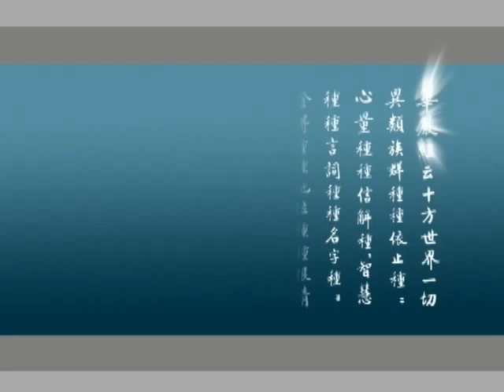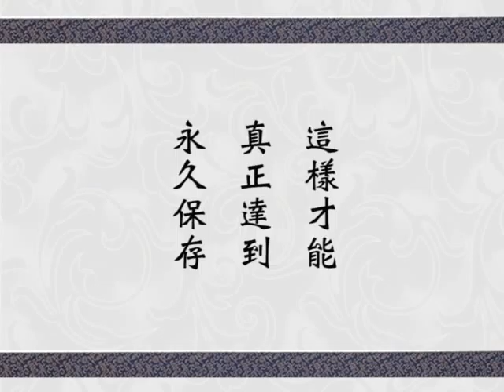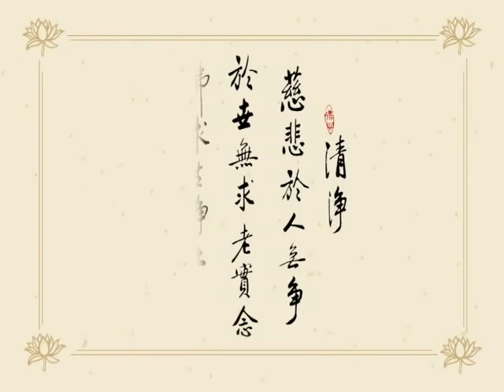華嚴經 字幕新版 0260 淨空法師